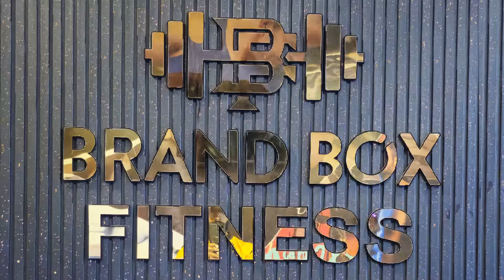നിരവധി വാഹനങ്ങൾ സഞ്ചരിക്കുന്ന ഒറ്റപ്പാലം - മയിലുംപുറം റോഡ് തകർന്ന് ഗർത്തം രൂപപ്പെട്ടു